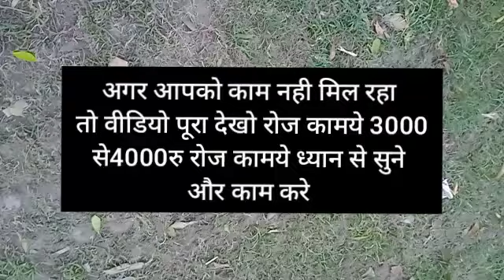9 Startup Business Ideas 2023🔥 New Business Idea 2022, Small Business Idea, Low Investment Startup